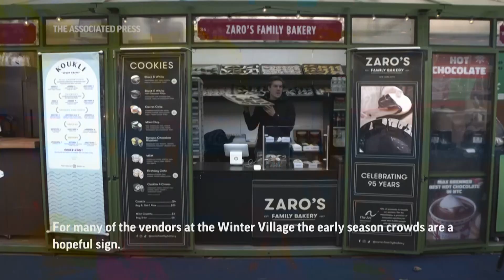NYC holiday markets make a comeback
(23 Nov 2022) After two years of pandemic holidays when people spent more dollars online, shoppers in New York are back in force in stores and at holiday markets. (Nov. 23)